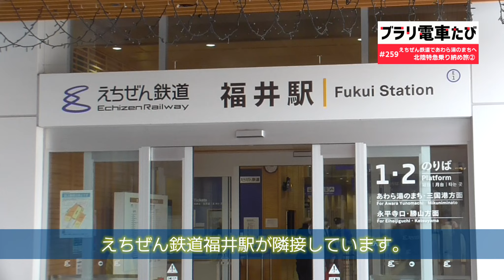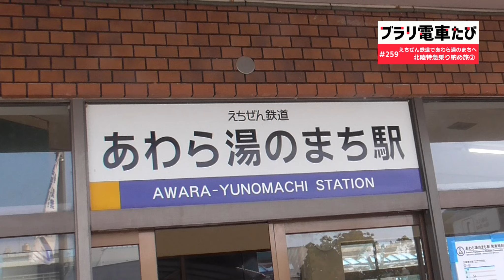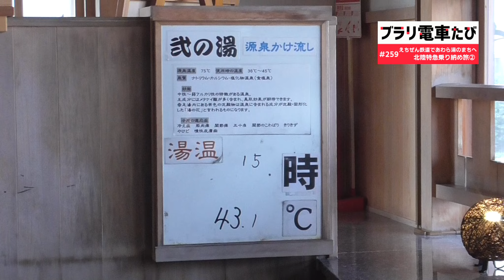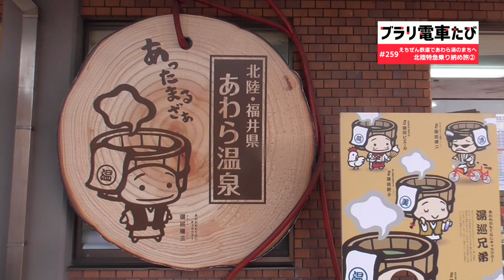【ブラリ電車旅259】北陸特急乗り納め旅②えちぜん鉄道であわら湯のまちへ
北陸特急乗り納め旅その２。
福井駅からえちぜん鉄道であわら湯のまち駅へ。
足湯や珈琲を楽しみます。そのあとは、バスでJR芦原温泉駅へ。